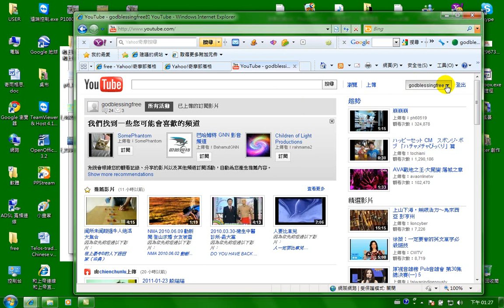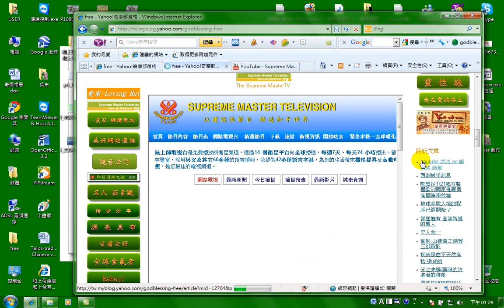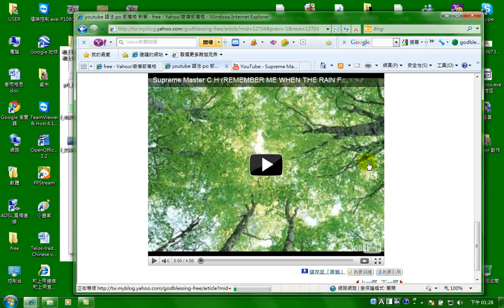youtube 語法 po 部落格 新解